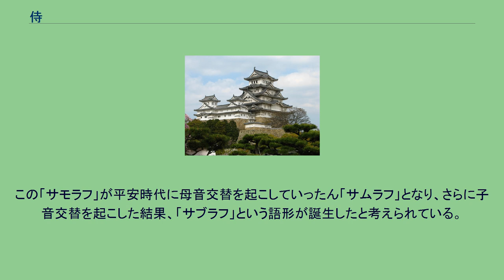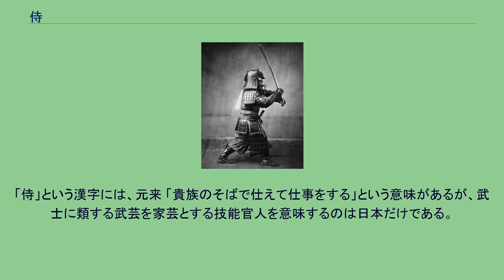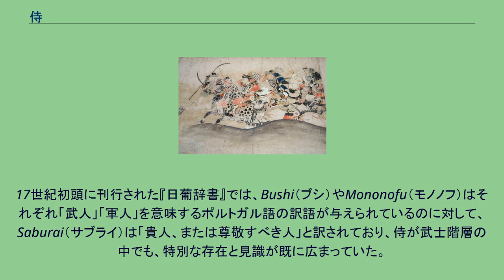侍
日本刀を振りかざす侍 侍（さむらい、サムライ）は、古代から中世にかけての日本における官人の身分呼称、あるいはそこから発展的に生じた武士の別名である。
「伺候（しこう）する」「従う」を意味する「さぶらう」（旧仮名遣いでは「さぶらふ」〈候ふ／侍ふ〉）に由来する。
朝廷の実務を担い有力貴族や諸大夫に仕える、通常は位階六位どまりの下級技能官人層（侍品：さむらいほん）を元来は意味した。
晩年に五位まで昇進することもあった。
初期の武士身分は諸大夫身分の軍事貴族と、侍身分の一般武士の二つの階層から構成されていた。
次第にその中でも武芸を仕事内容とする技能官人である「武士」を指すことが多くなった。
武士階層の裾野が広がり、貴族に連なる支配階層たる侍身分より下、本来は百姓身分である地侍なども武士の扱いを受けるようになると、「侍」は「騎馬戦闘の権利資格を有する階層の武士」を指すようになった。
大鎧と弓で武装した武士 刀を携える侍 戊辰戦争時の薩摩藩藩士（1860年代末、フェリーチェ・ベアトによる撮影。着色写真） 後三年の役における源義家主従 （飛騨守惟久『後三年合戦絵巻』、国立博物館所蔵） 「サムライ」は16世紀になって登場した比較的新しい語形であり、鎌倉時代から室町時代にかけては「サブライ」、平安時代には「サブラヒ」とそれぞれ発音されていた。
「サブラヒ」は動詞「サブラフ」の連用形が名詞化したものである。
以下、「サブラフ」の語史について述べれば、まず奈良時代には「サモラフ」という語形で登場しており、これが遡り得る最も古い語形であると考えられる。
「サモラフ」は動詞「モラフ（候）」に語調を整える接頭辞「サ」が接続したもので、「モラフ」は動詞「モル（窺・守）」に存在・継続の意の助動詞（動詞性接尾辞ともいう）「フ」が接続して生まれた語であると推定されている。
その語構成からも窺えるように、「サモラフ」の原義は相手の様子をじっと窺うという意味であったが、奈良時代には既に貴人の傍らに控えて様子を窺いつつその命令が下るのを待つという意味でも使用されていた。
この「サモラフ」が平安時代に母音交替を起こしていったん「サムラフ」となり、さらに子音交替を起こした結果、「サブラフ」という語形が誕生したと考えられている。
「サブラフ」は「侍」の訓としても使用されていることからもわかるように、平安時代にはもっぱら貴人の側にお仕えするという意味で使用されていた。
「侍」という漢字には、元来 「貴族のそばで仕えて仕事をする」という意味があるが、武士に類する武芸を家芸とする技能官人を意味するのは日本だけである。
さて、その「サブラフ」の連用形から平安時代に「サブラヒ」という名詞が生まれたわけであるが、その原義は「主君の側近くで面倒を見ること、またその人」で、後に朝廷に仕える官人でありながら同時に上級貴族に伺候した中下級の技能官人層を指すようになり、そこからそうした技能官人の一角を構成した「武士」を指すようになった。
つまり、最初は武士のみならず、明法家などの他の中下級技能官人も「侍」とされたのであり、そこに武人を意味する要素はなかったのである。
前述したように、「サブラヒ」はその後「サブライ」→「サムライ」と語形変化を遂げていったが、地位に関係なく武士全般をこの種の語で呼ぶようになったのは、江戸時代近くからであり、それまでは貴族や将軍などの家臣である上級武士に限定されていた。
17世紀初頭に刊行された『日葡辞書』では、Bushi（ブシ）やMononofu（モノノフ）はそれぞれ「武人」「軍人」を意味するポルトガル語の訳語が与えられているのに対して、Saburai（サブライ）は「貴人、または尊敬すべき人」と訳されており、侍が武士階層の中でも、特別な存在と見識が既に広まっていた。
"samurai"が初めて英語として確認されたのは1727年のことである。